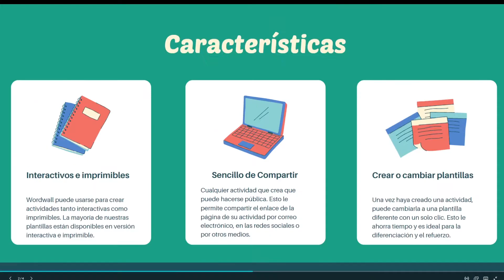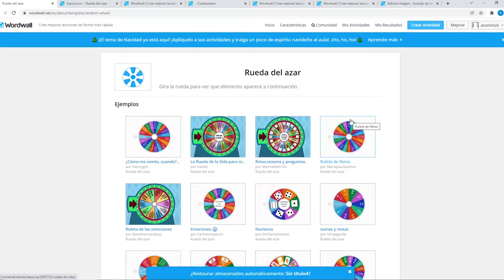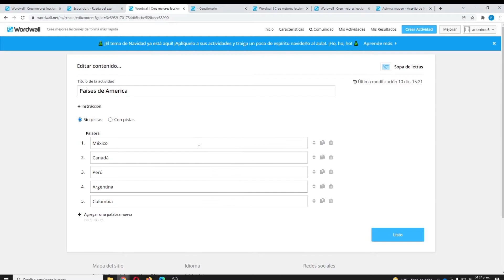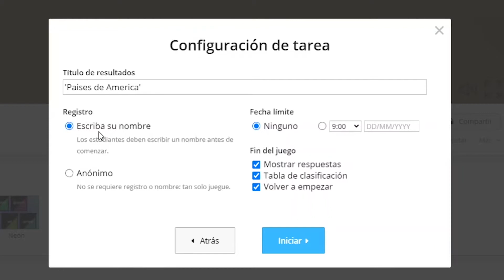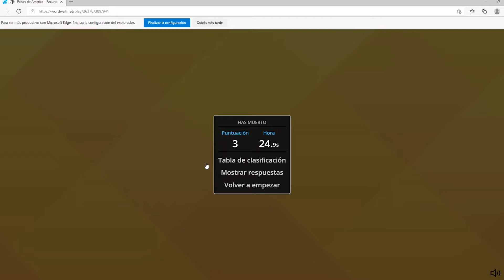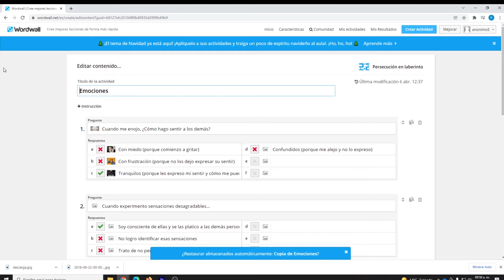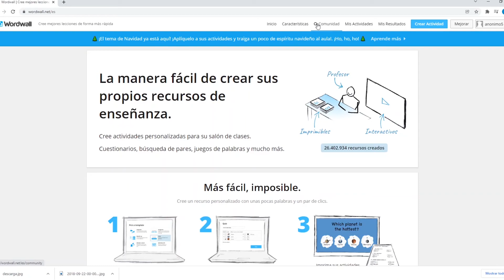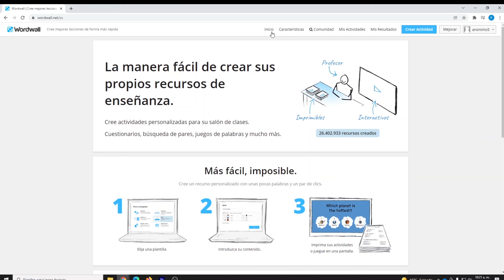Wordwall - Crea juegos educativos ✍ Fácil y Rápido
Pagina oficial.

La manera fácil de crear sus propios recursos de enseñanza.

Cree actividades personalizadas para su salón de clases.

Cuestionarios, búsqueda de pares, juegos de palabras y mucho más.